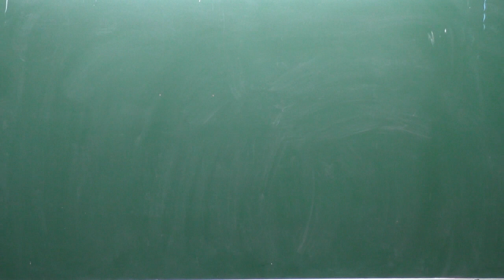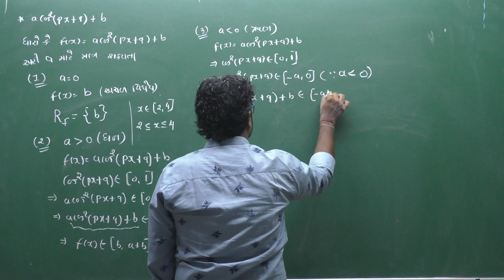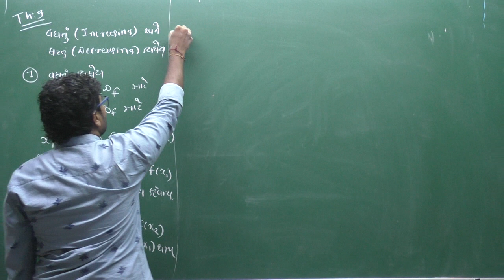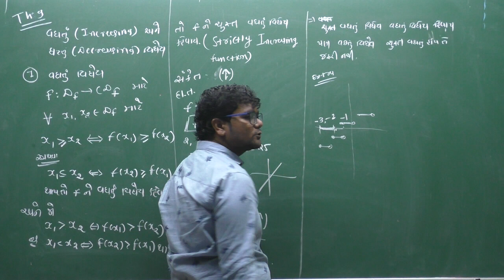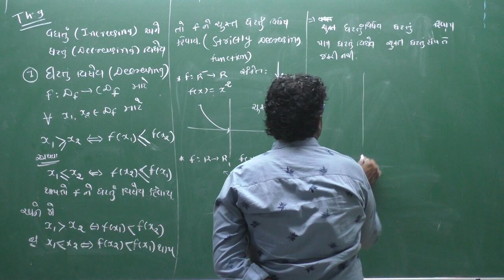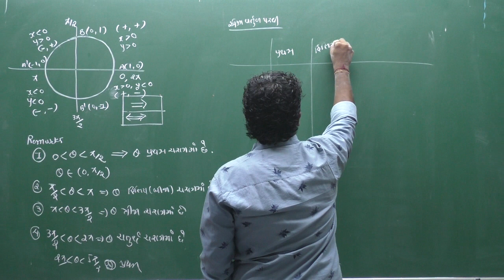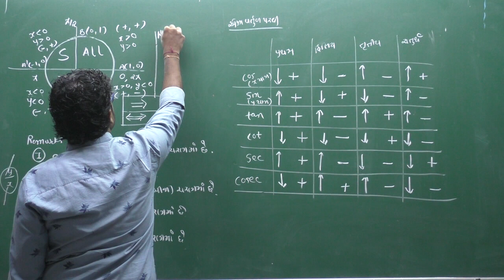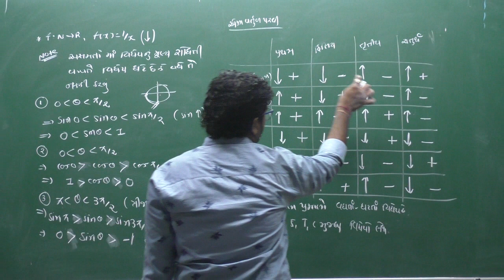STD 11 CH-3 TRIGO...LECTURE-10